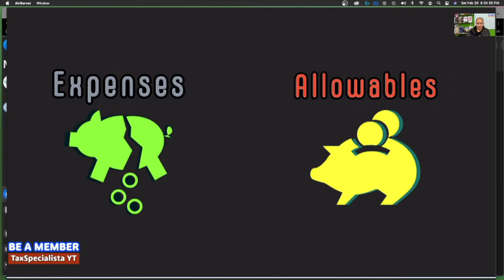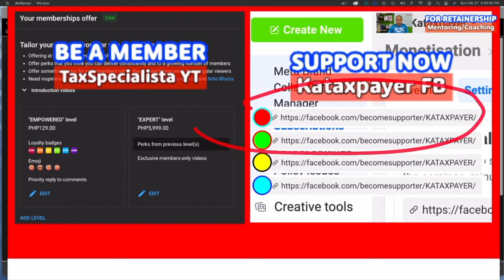Offsetting withholding taxes validity and accommodation expenses components and uses